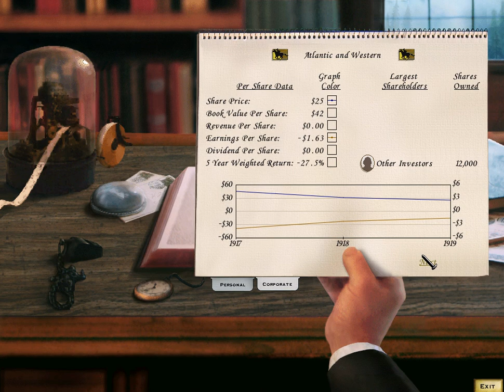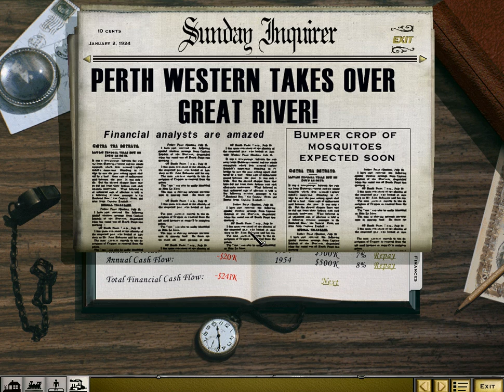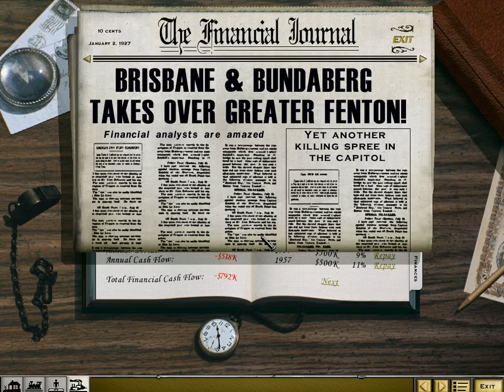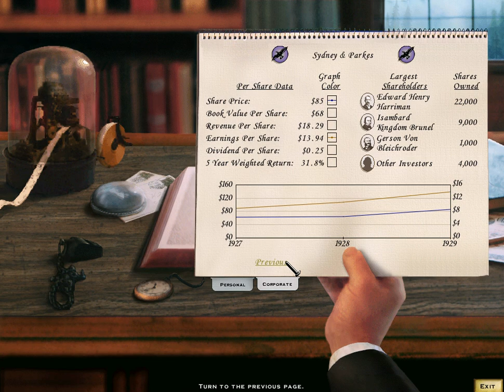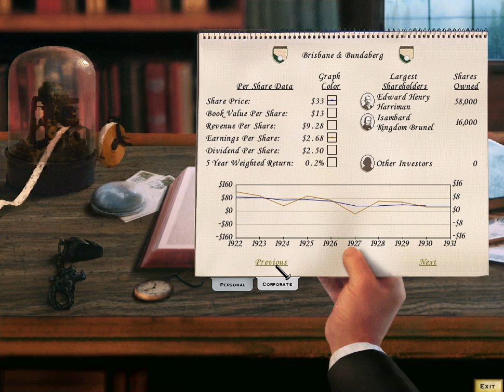railroad tycoon 2 M15 which way to the coast - hard - all aboard the gravy train